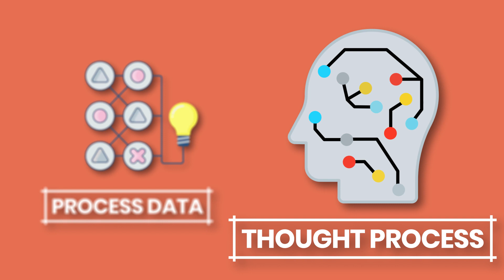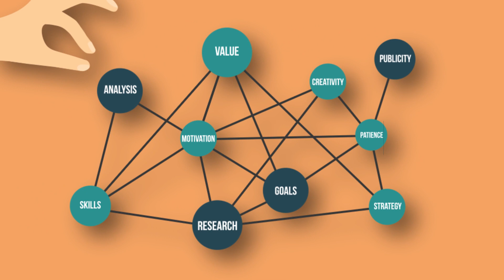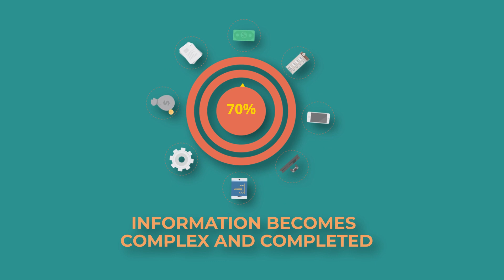Definition of Deep Learning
AI technologies have gone as far as giving computers the ability to observe data, recognize patterns, predict future outcomes, and take action. Deep Learning is one of the key derivatives of AI – and with its smart-computing and self-learning abilities, it’s paving the way for the next digital revolution across a myriad of industries.

So, what exactly is Deep Learning?
Deep Learning is a complex form of Artificial Intelligence that enables machines to process data and learn logical conclusions in a way that mimics the thought process of a human.